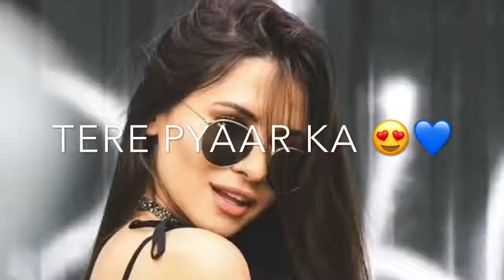Romantic whatsapp status... Chahe Kuch Na Kehna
teri jhuki nazar
shafqat amanat ali
randeep hooda